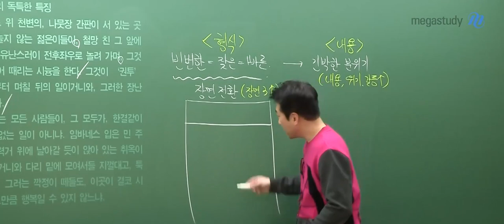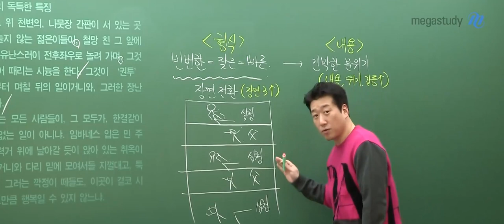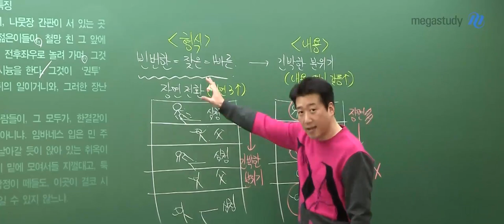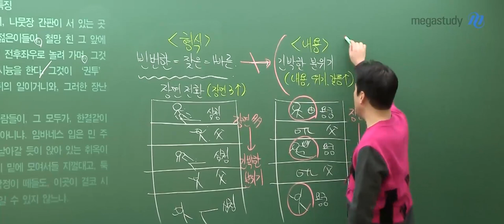[메가쌤 짤 - 국어 전형태T] 졸라맨 장인 형태쌤ㅋㅋ